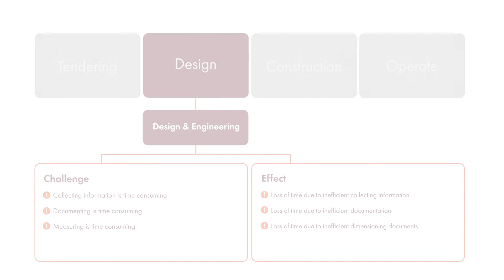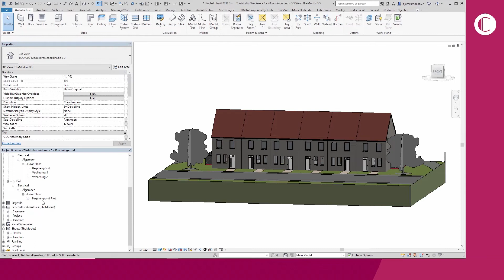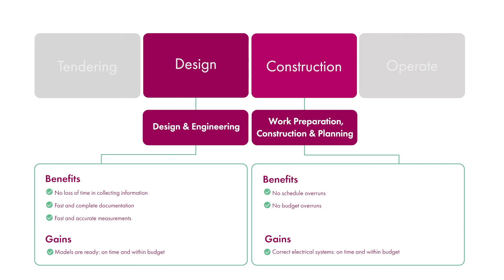Cadac TheModus | Documenting electrical system 1 | Cadac Group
Cadac TheModus is een cloudgebaseerd platform voor architecten, adviseurs, ingenieursbureaus, aannemers en installateurs die Autodesk Revit gebruiken. In deze video leggen we uit hoe TheModus ingezet kan worden tijdens specifieke processen. Het onderwerp van deze video? Documenteren elektrisch systeem.

Cadac TheModus is a cloud-based platform for architects, consultants, engineering firms, contractors and installers using Autodesk Revit. In this video we explain how TheModus can be used during specific processes. The subject of this video? Documenting electrical system.